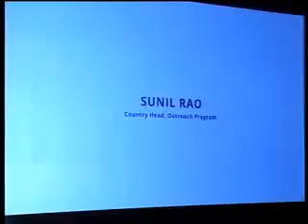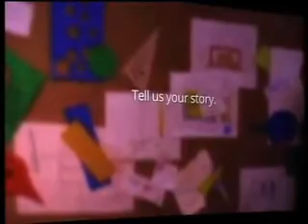Day 2 Keynote Session - Sunil Rao - Hyderabad